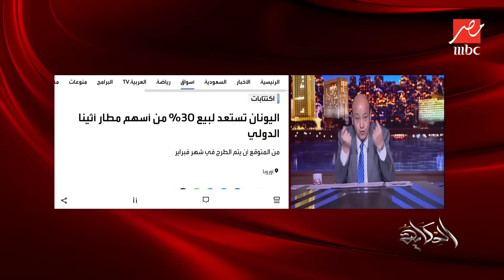الحكاية | شركات خاصة لإدارة مطارات مصر وخطة عاجلة وسر عن السوق الحرة.. التعليق الكامل لـ عمرو أديب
عبر برنامج الحكاية المذاع على شاشة MBC  مصر تحدث الإعلامي عمرو أديب عن توجه الحكومة المصرية لتسليم مطارات مصر للقطاع الخاص لإدارتها بشكل كامل تجنبا للخسارة

عن البرنامج
 يطل الإعلامي الكبير عمرو أديب على جمهوره، حيث يقدم في كل حلقة فقرات سياسية واجتماعية واقتصادية وفنية، ويقوم بتحليل الأحداث اليومية بأسلوب مبسط ومسلي